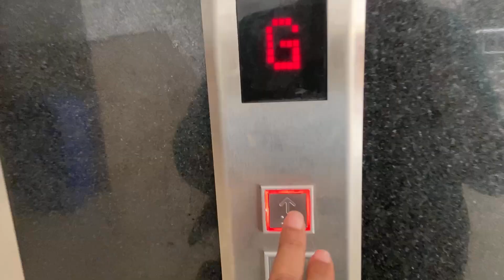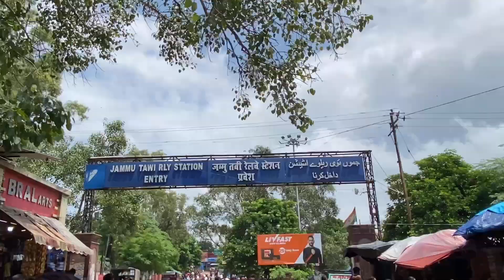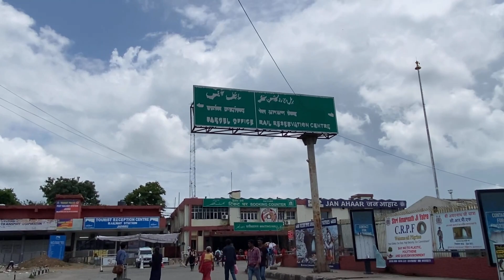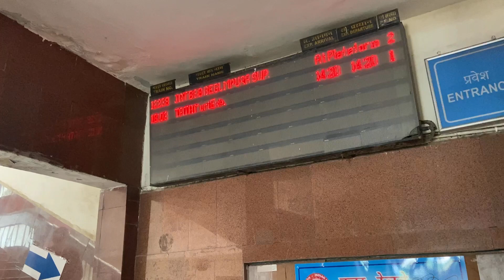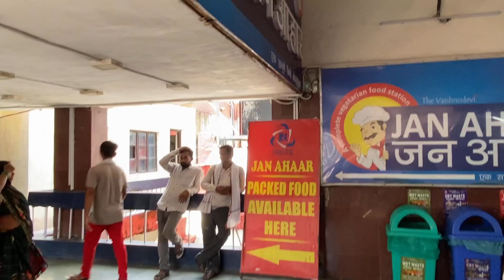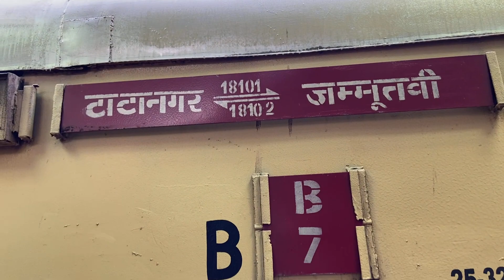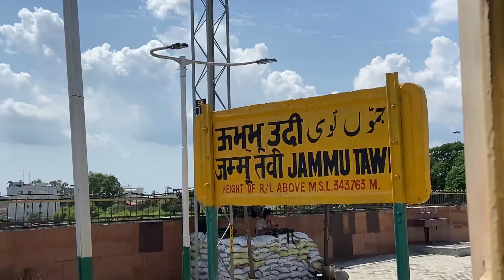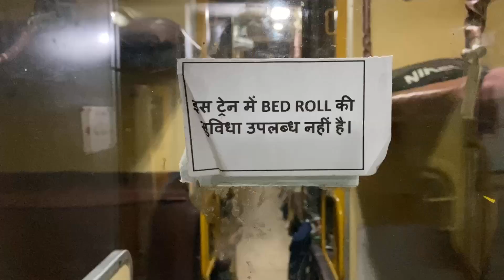Return From Vaishno devi to Kanpur 18102 Complete Train journey Detailed Video ||2022 Anima:s Life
Return From Jammu to Kanpur 18102 Complete Train journey Detailed Video || Train no || 2022 @AnimasLife